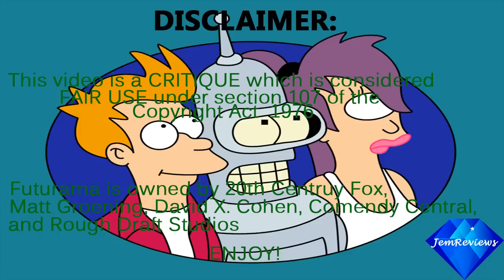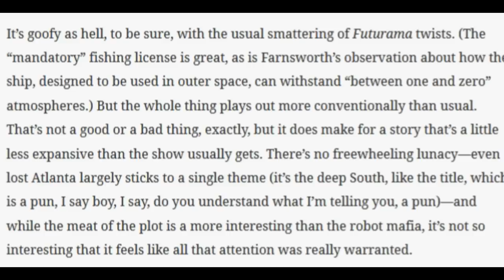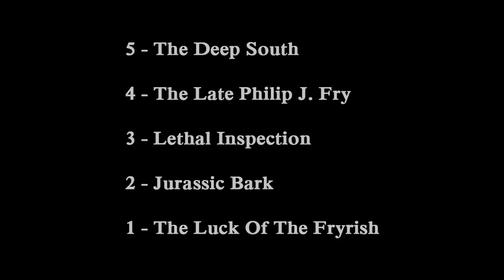Top 10 Futurama Episodes (Original Series)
My top 10 favorite Futurama episodes from the original run of Futurama